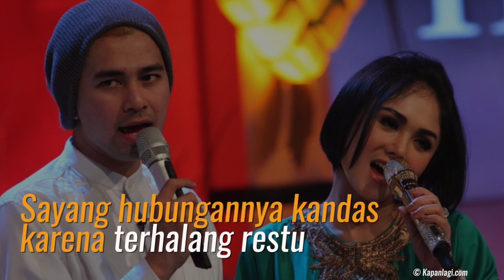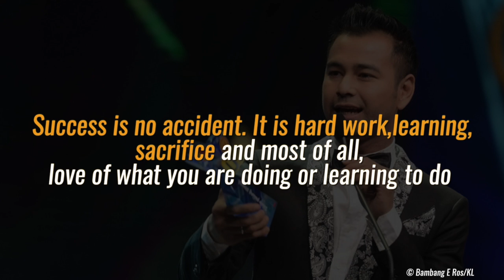Raffi Ahmad, Raih Sukses Tak Instan di Usia Muda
KAPANLAGI.COM - Dikenal sebagai salah satu presenter dan entrepreneur muda yang sukses, Raffi Ahmad harus melewati lika-liku selama bekerja di dunia entertainment tanah air. Tak ada yang instan bagi bapak 1 anak ini hingga memiliki banyak bisnis dan kekayaan melimpah ruah.

Creative: Tita Chamberlin
Instagram.com/titachamberlin
Editing: Abel Risang
Instagram.com/abelrisang